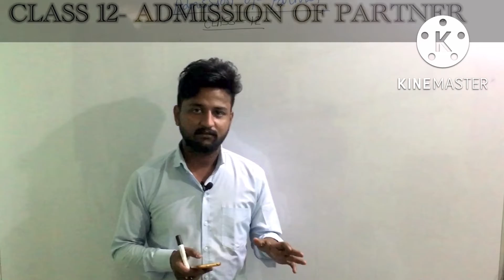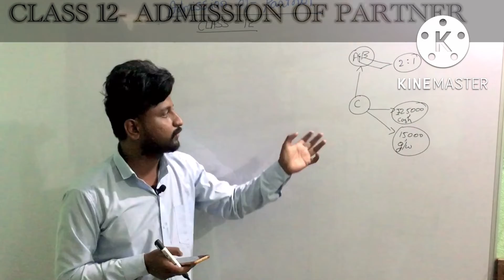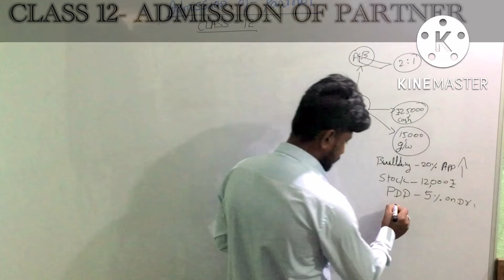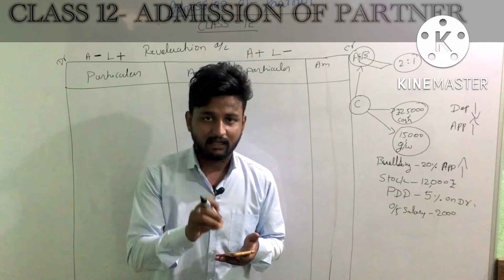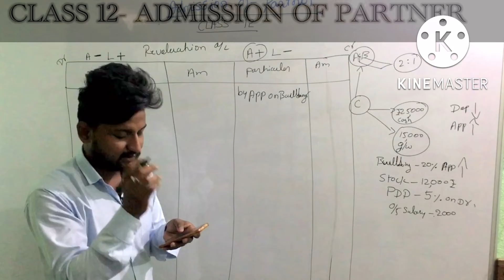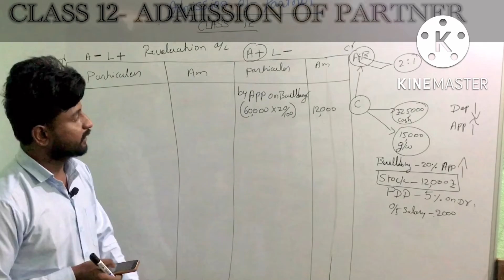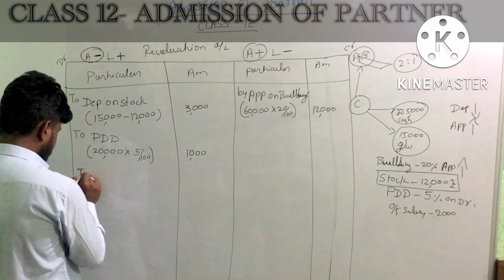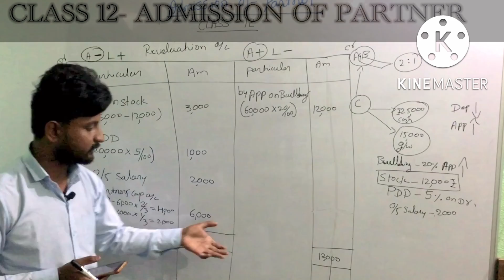Admission of partner part-2 accountancy class 12. Gb nagaral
Admission of partner part 2 accountancy class 12
Gb nagaral
2nd puc
Problems on admission of partner